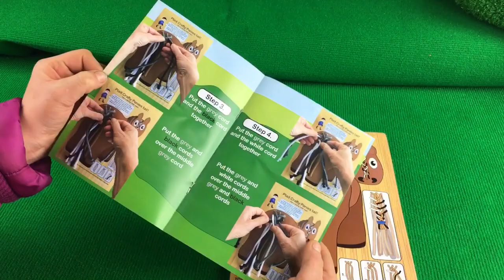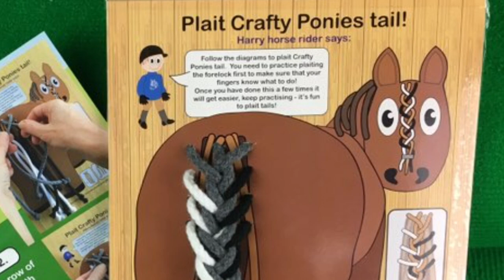Crafty Ponies Tail plait board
Learn and practice plaiting tails with Crafty Ponies Tail plait board.  The chunky cord is soft for fingers to hold and get used to holding and plaiting at the same time.  Helps children develop manual dexterity and it's fun!